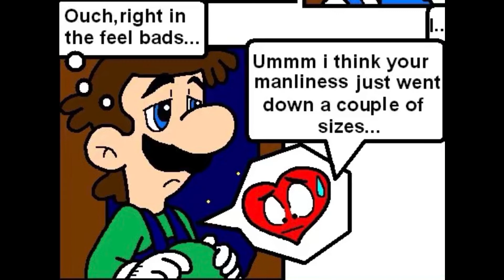I’d Like You To Meet pg. 6-10 (Remastered)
Bandit: Skybeam

Daisy,Kirby,Purple Toad,Yoshi,Luigi’s heart: Me